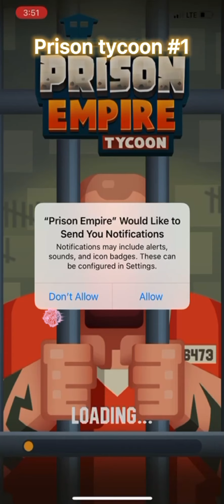PRISON EMPIRE TYCOON THIS IS A GOOD GAME #1 PRISON MANAGER DUTY!!